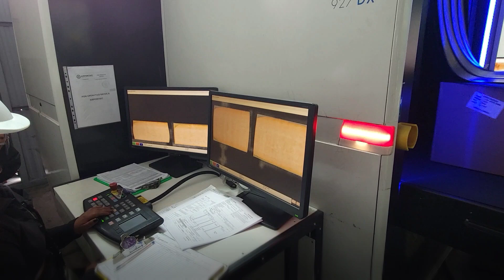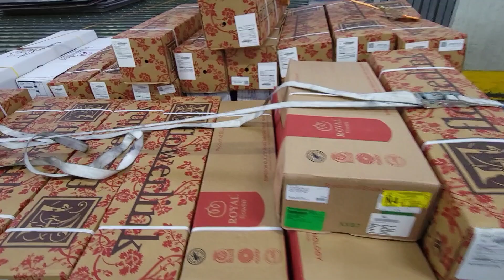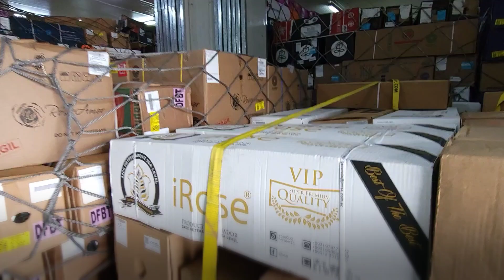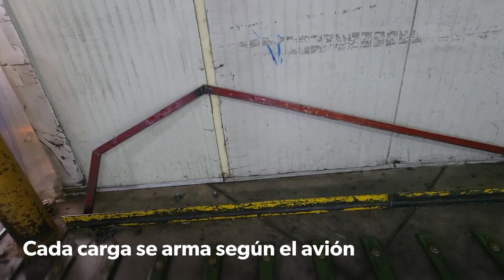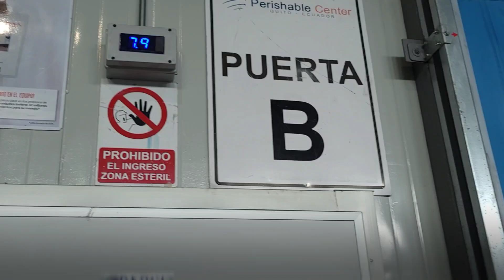INCREÍBLE VÍDEO: ¿Cómo viajan las FLORES ecuatorianas por SAN VALENTÍN desde Quito hacia el Mundo?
¿Cómo viajan las flores ecuatorianas desde Quito hacia el Mundo? En este nuevo imperdible vídeo te muestro detalles que tal vez conocían de la logística de llevar las flores ecuatorianas por San Valentín hacia el mundo.

00:00 ¿Cómo viajan las flores ecuatorianas?
00:55 Rayos X y seguridad
02:45 Paletización y cuartos fríos
04:30 Salida a plataforma
06:45 Carga en los aviones
11:00 Despegue

SÍGUEME